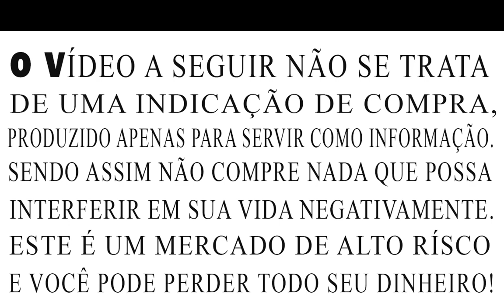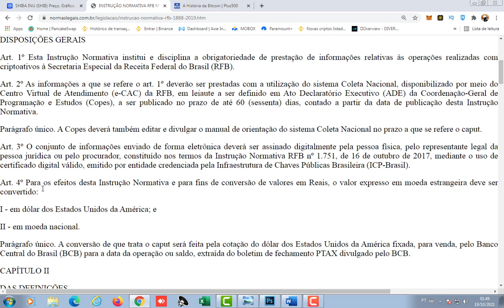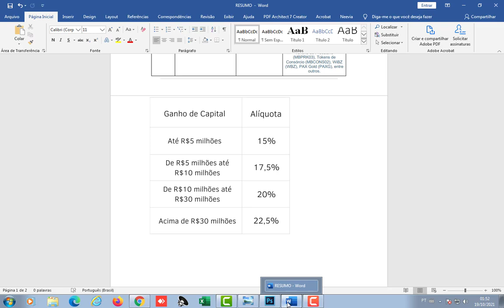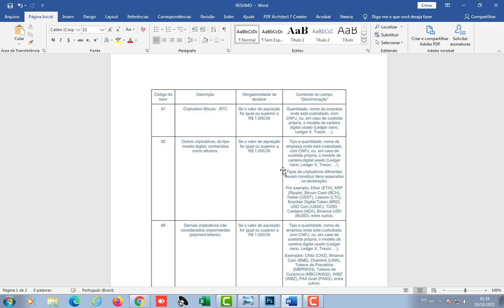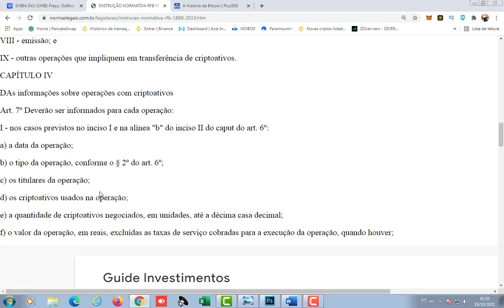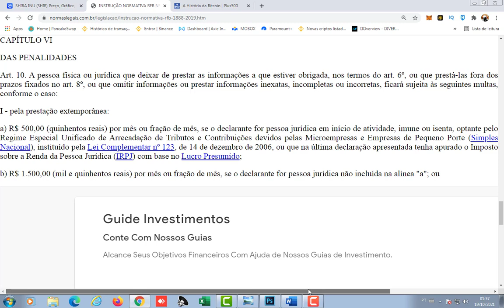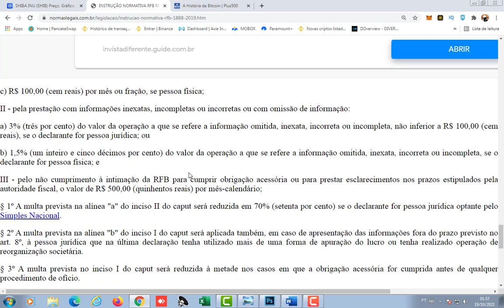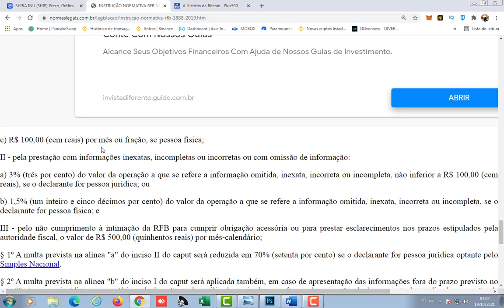SHIBA INU HOJE DECLARAÇÃO DE IMPOSTO DE RENDA CRIPTOMOEDAS COMO DECLARAR CRIPTOMOEDAS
Para as vendas das criptomoedas, haverá apuração do lucro (ganho de capital) quando os valores das operações, no mês, forem superiores a R$ 35 mil, devendo o imposto ser pago até o último dia do mês subsequente ao das operações. As multas pelo atraso na apresentação das informações variam de R$ 100 a R$ 1,5 mil.